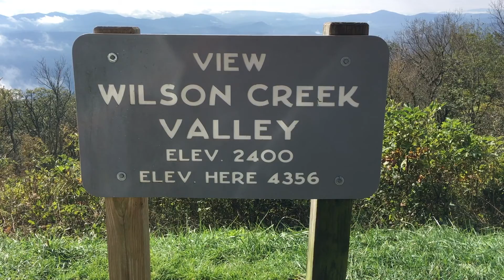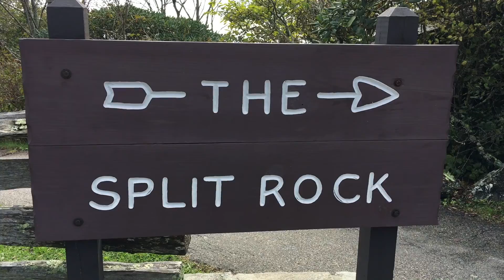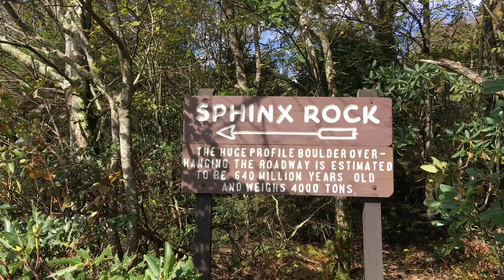Grandfather Mountain 1018